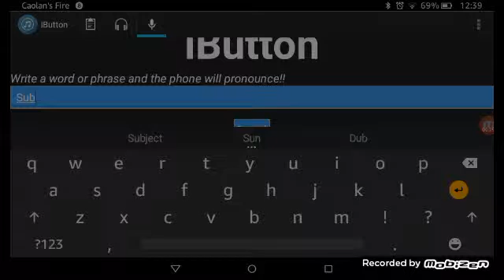Add on to